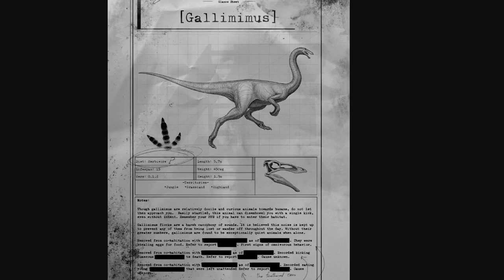GALLIMIMUS CONFIRMED FOR UPDATE 6.5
More updates on an upcoming playable Gallimimus for the Isle Evrima!
The Isle News

There is little in the way of hand holding or ulterior precepts to alter play styles or purpose. It's kill or be killed. In the end, the only one you can trust is yourself. Over the course of development the islands and their inhabitants will radically change, ever-evolving as players themselves learn how to flourish and thrive. Your mistakes will be punished. Expect no survivors.